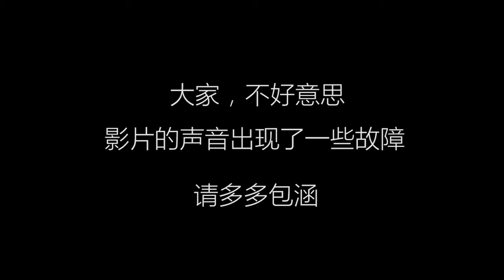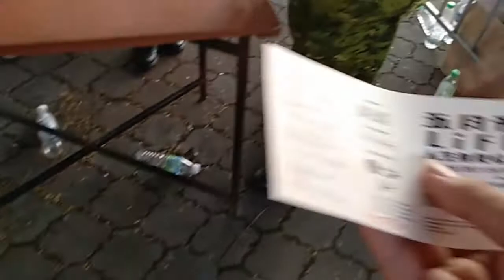蔡豆之旅10:【终于去看人生第一场演唱会了】遇到大歌星？？！！买了周边商品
halo，大家好，欢迎回来蔡豆频道!!!
新的影片有出炉咯，希望大家会喜欢。
记得帮我按赞，留言，分享。
还有记得按订阅旁边的那一个小叮当，这样才不会错过每一个我更新的影片哦！！！xDD

想要多认识·我的话，记得来追踪我的fb,insta,snapchat等等哦！！！